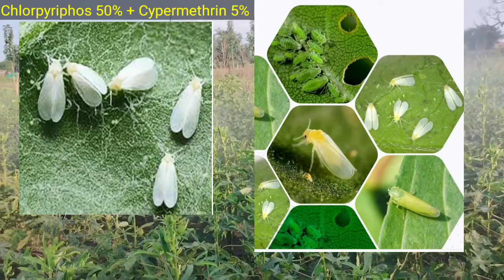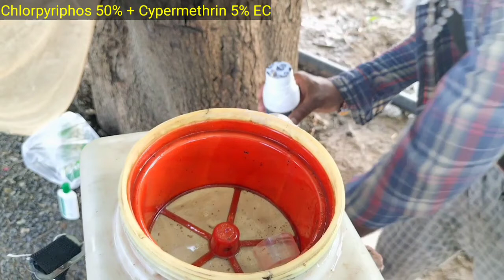Chlorpyriphose 50%+Cypermethrin 5%। इल्ली, थ्रीप्स,white fly, की अच्छी दवाई। Technical Agriculture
Hello Kisan Bhaiyo Namaskar
Technical Agriculture

About Video-
किसान भाइयों आज की वीडियो में हमने Chlorpyriphose 50%+Cypermethrin 5% EC बारे में जानकारी दी
यह दवाई सस्ती और अच्छा हे इसका उपयोग आप लगभग सभी फसल में कर सकते है जैसे धान, चना, Soyabeen,Moongfali,Ba Sabhi Faslo में इसका उपयोग कर सकते हैं।
अधिक जानकारी के लिए वीडियो को पूरा देखें

किसान भाइयों ये वीडियो अच्छी लगे तो वीडियो को Like kre